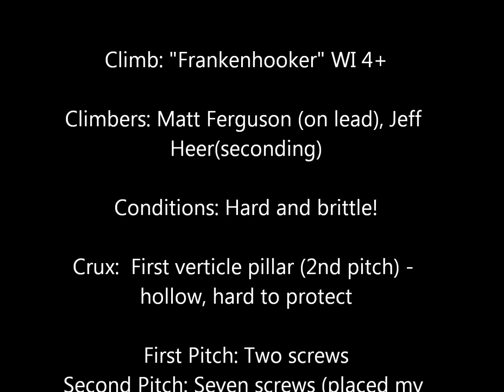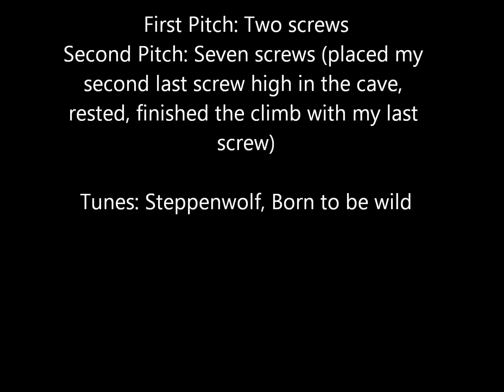Bear Lake Ice Climbing 2011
A fun day (Feb. 24, 2011) ice climbing "Frankenhooker" WI 4+, Bear Lake, Ontario. I climbed another crag on the 23rd and it was soft conditions. I thought Bear Lake would be similar, it wasn't (hard and brittle). The first pitch took two screws. The second pitch took seven screws, with only one left to protect above the cave (should have brought 8). My favourite climb in Southern Ontario, so far Too bad the camera battery died just when things got interesting! Next year I will bring a camera operator.